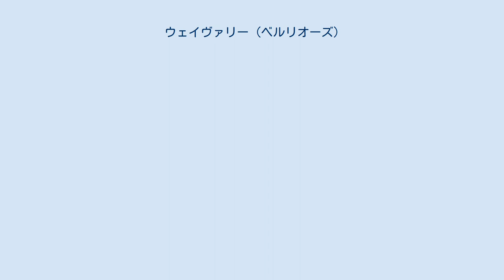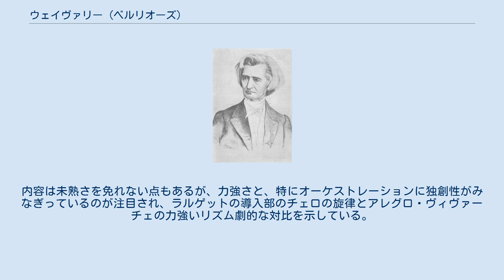ウェイヴァリー (ベルリオーズ)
ウォルター・スコットの作品に基づく音楽作品
ベルリオーズ 大序曲『ウェイヴァリー』（フランス語: Grande Ouverture de Waverley）作品1b（H.26）は、フランスの作曲家エクトル・ベルリオーズが1826年から1828年にかけて作曲した管弦楽曲である。
『ウェーヴァリー』とも表記される。
なお、本作はオペラの序曲ではなく、演奏会用の序曲である。
オペラ自体は存在しない。
母方の叔父であるフェリックス・マルミオン大佐に献呈された。
 ベルリオーズがウォルター・スコットの歴史小説『ウェイヴァリー』(1814年）に想を得て作曲したもので、スコットの小説の主人公は17世紀にイングランドと戦ったスコットランドの反逆者である。
この曲は西洋音楽で初めての〈演奏会用序曲〉のひとつであり、また、初めてピストン付きトランペットを使った曲のひとつである。
初演は1828年5月26日にパリ音楽院ホールにおいてブロックの指揮によって『宗教裁判官』など他の自作と共に行なわれた。
 ラルゲットによる緩やかな導入部とソナタ的な3部形式によるアレグロによる２部構成である。
ウェイヴァリー大尉の冒険物語の主題は総譜の冒頭に引用された2行の詩句「愛の夢と貴婦人の魅力は」と「名誉と武器にその席をゆずる」によって提示されている。
前半の（愛の夢）がラルゲット、後半の（名誉と武器）がアレグロ・ヴィヴァーチェの部分を指す。
内容は未熟さを免れない点もあるが、力強さと、特にオーケストレーションに独創性がみなぎっているのが注目され、ラルゲットの導入部のチェロの旋律とアレグロ・ヴィヴァーチェの力強いリズム劇的な対比を示している。
 約11分。